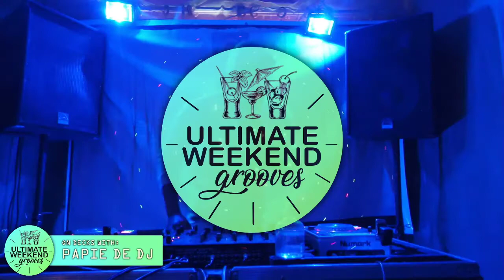#002 Papie De DJ (Amapiano): Ultimate Weekend Grooves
Ultimate Weekend Grooves Show 002 with Papie De DJ playing Amapiano Tunes.

ARTIST INFO:
KABELO MABOANE WAS BORN AND BRED IN MABOPANE BLOCK U.
HE WAS INTRODUCED TO ENTERTAINMENT INDUSTRY FROM 2017
AS A DJ PLAYING HOUSE MUSIC, RANGING IN ITS’ SUB-GENRES OF
DEEP HOUSE, CLASSICS, AND AMAPIANO. HE IS A RESIDENT DJ AT
ONE OF THE FINEST PLACES NAMED URBAN LOUNGE. HE IS OPEN
FOR ANY OPPORTUNITY FOR VARIOUS GIGS.